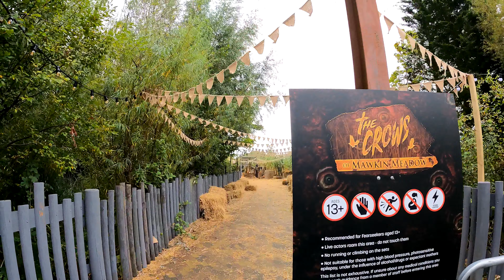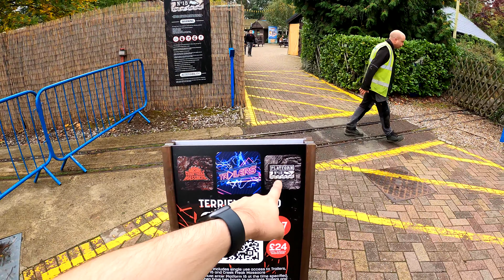Thorpe Park Fright Nights Vlog 8th October 2021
In this video we visit the awesome Thorpe Park Resort for a fun filled day of thrills and scares at the parks Fright Nights event! We experience all of the Scare Mazes that the park has to offer, and we delve into the Scare Zones. The Scare Mazes we visit our:
 - Platform 15
 - Creak Freak Massacre
 - Trailers

As well as that we experience some our our favorite rides and attractions such as:
 - Nemesis Inferno
 - The Swarm
 - Colossus
 - Walking Dead The Ride
 - Saw The Ride
 - Flying Fish
 - Vortex
 - Samurai
 - Stealth

Joe (Oakily Doakily) (Credit to Joe for Photos in the Thumb Nail)